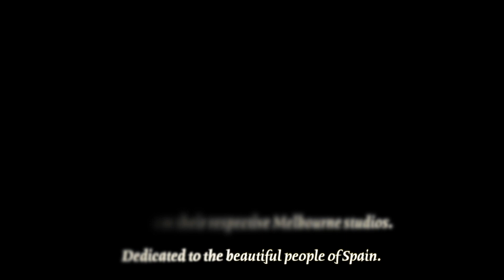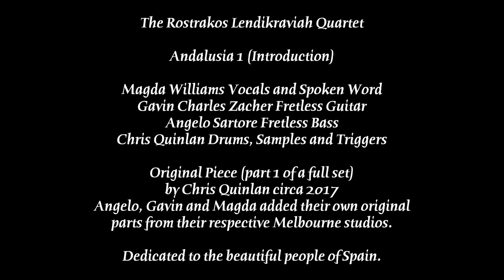Seg1of3 ImpromptuTV Episode ep002 For 15thJune2022 08 57